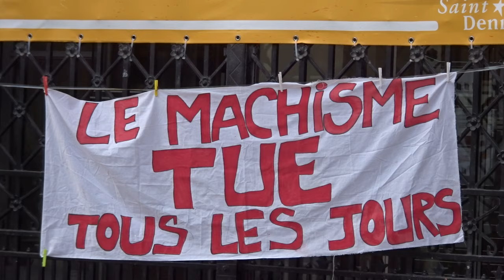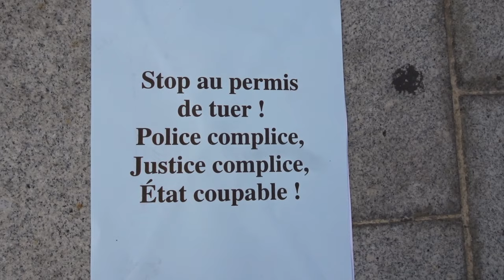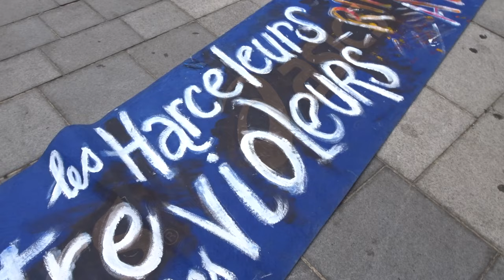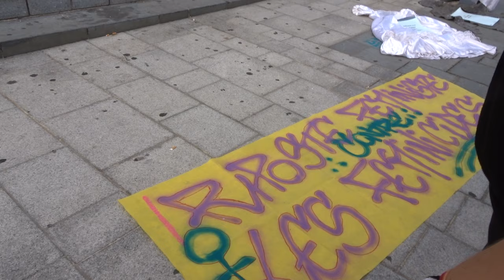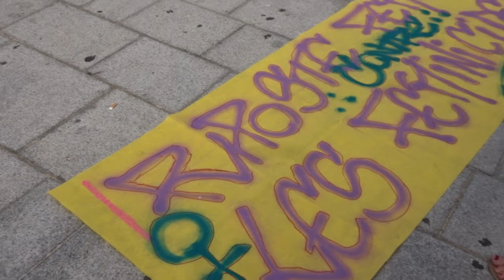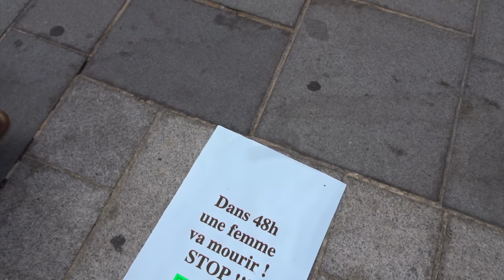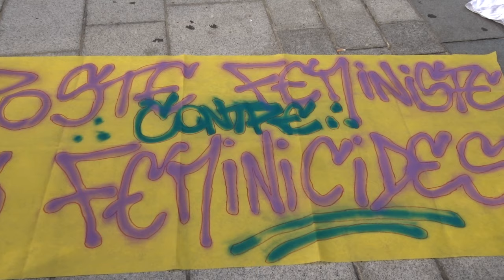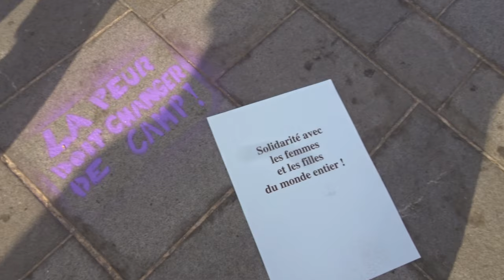Féminicides Basilique St Denis 11 juillet 2019 La Mariée était en blanc #1 intervenante Amel Dahmani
Féminicides Basilique St Denis 11 juillet 2019 La Mariée était en blanc - avec entre autres intervenantes Amel Dahmani + Michele Larrouy + Oriane une des mariées en blanc + Tanaz Rohani - La Mariée était en blanc - Féminicides Basilique St Denis 11 juillet 2019 PAS UNE DE PLUS 76 feminicides en France depuis le début de l'année 2019 - RDV Parvis Basilique StDenis St Denis Syndicat SUD CT 93 Mairie de Saint-Denis @sudmairiestdenis FB @FemmesEnLutte93 FB @CAN_Femicide @le_jaunes 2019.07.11 video mariepanic mariepanic2 @mariegendron @anne_hoa